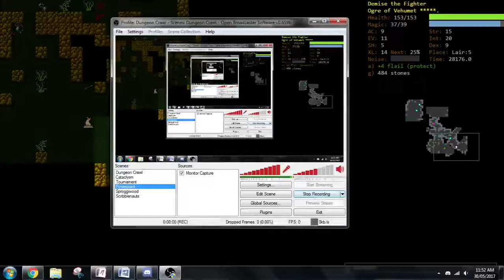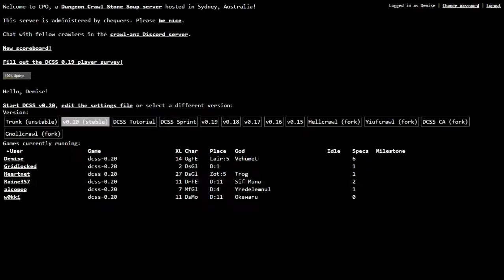0.20 Tournament Adventures: OgFE Fragment w/ Alcopop Part 1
Unfortunately this game isn't fully recorded, but some interesting stuff is said